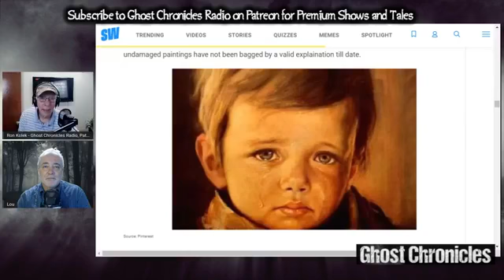Ghost Chronicles (Morning Edition) 06/28/2021